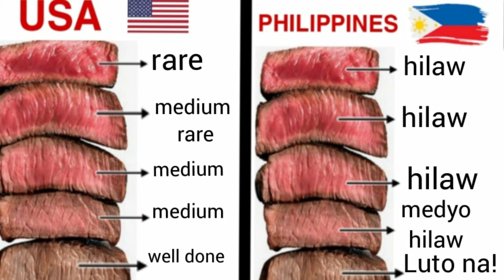HOW TO COOK TOMAHAWK RIBEYE STEAK |GLEN J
How to cook tomahawk ribeye steak medium rare

Ingredients

1.7 kg tomahawk steak
olive oil
steak rub
garlic powder
salt
ground black pepper
thyme
rosemary
butter